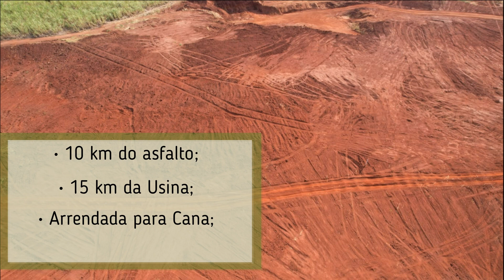FAZENDA DE 968 HA À VENDA NA REGIÃO DE NAVIRAI - MS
⚜️Fazenda de 968 ha⚜️

📍 Região de Navirai - MS

• Planta 774 ha;

• 10 km do asfalto;

• 15 km da Usina;

• Arrendada para Cana;

• Contrato atual 30 Toneladas;

• Renovar 50% do contrato em dezembro 2022 e 50% em dezembro 2024, renovar para 40 toneladas.

💰 Preço: R$ 475 sacas de soja por ha.
(Sendo 50% de entrada em masi 2 anos)

                                                                  SABADINI IMÓVEIS

                                                                       CRECI 53.950